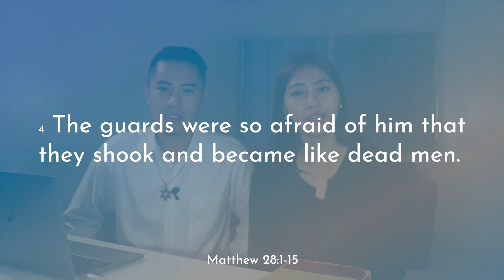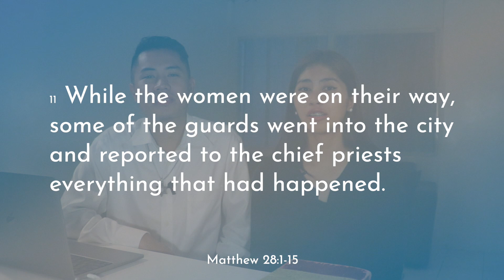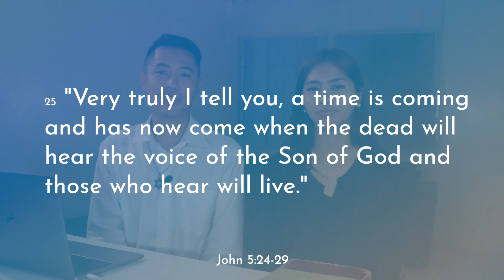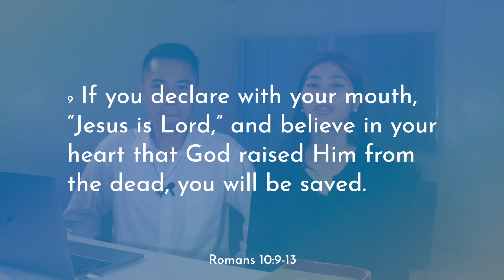Discovering Christ, Pt. 5: Jesus Rose from the Dead | Jon Valdez, Caryl Sarah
Join Jon Valdez and Caryl Sarah and let's discover more about Christ through His resurrection.

For today’s episode, we’re going to be reading in: Matthew 28:1-15⁠; ⁠John 5:24-29⁠; ⁠Romans 10:9-13⁠

You can ⁠make use of the printable PDF we’ve made for you to follow along with today’s message by clicking

Want the audio version of this episode? You can listen to this episode of “Sunday Live: The Podcast” on Apple Podcasts, Spotify, or where available!

Chapters:
00:00 Intro
02:43 Scripture Reading
07:31 Discussion
16:23 Application
19:33 Outro

If you would like to know about Discovery Bible Study (or facilitate one) or to know about Maranatha Family Church International Ministries in Davao City, Philippines, message ⁠⁠⁠⁠Maranatha Family Church Davao on Facebook⁠⁠⁠⁠⁠⁠